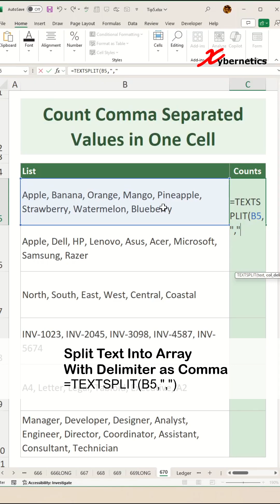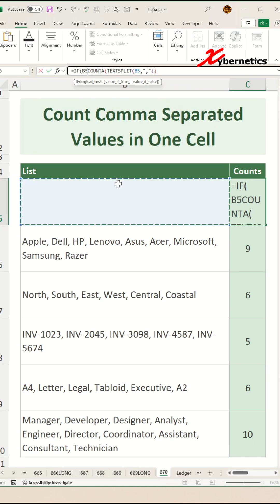How to Count Comma Separated Values in One Cell in Excel - Excel Tips and Tricks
Learn how to count comma separated values in one cell in Excel.

=IF(B7‹›"",COUNTA(TEXTSPLIT(B7,",")),0)

This formula first checks if cell B7 is not empty using the condition B7‹›"". If B7 contains any value, the formula proceeds by using the TEXTSPLIT function to split the text in B7 at each comma. The COUNTA function then counts the number of non-empty values in the array returned by TEXTSPLIT. Essentially, it counts how many comma-separated items are in B7. If B7 is empty, the formula returns 0 as the result.